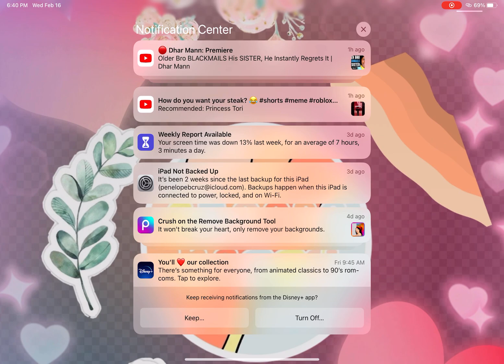February 16, 2022